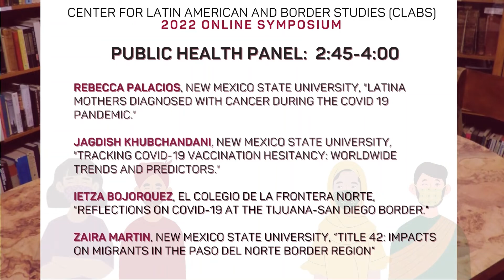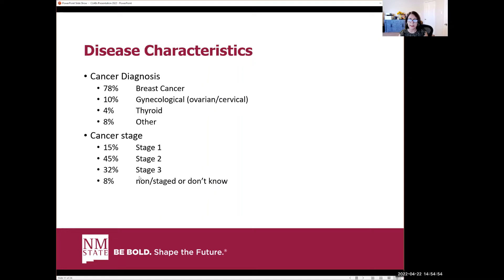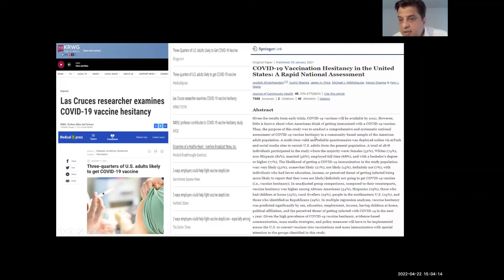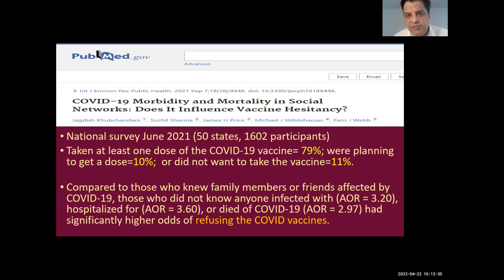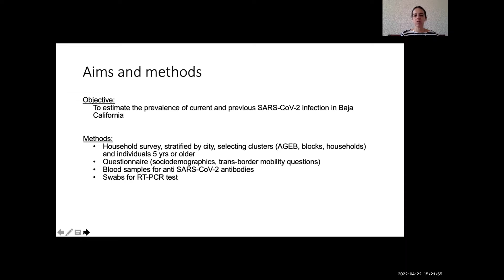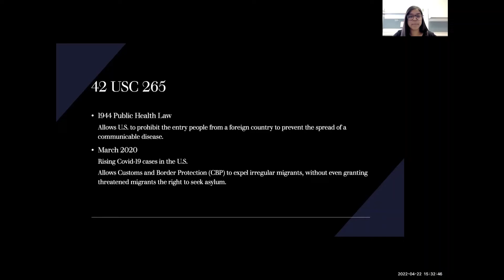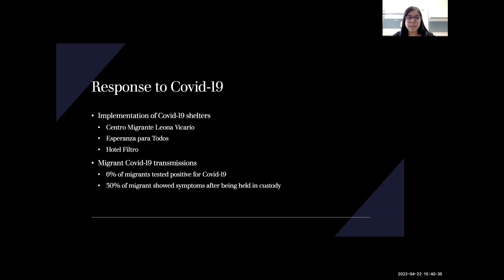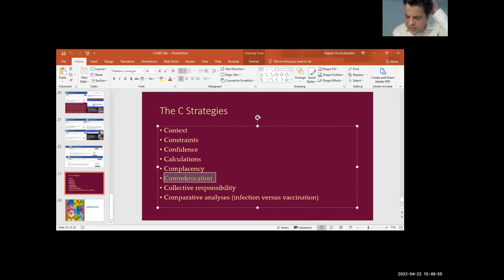Public Health Panel at CLABS 2022 Symposium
This was the Center for Latin American and Border Studies’ (CLABS) 1st international symposium. The goal of this symposium is to share research on how the pandemic has affected four key areas of concern in the Americas: (i) food systems and access to food; (ii) public health; (iii) education; and, (iv) transnational migration and governance. Invited scholars and graduate students from throughout the United States and Latin America presented findings and analysis to highlight not only the impacts of the pandemic but also how people have sought to resist, reorganize and adapt to the new challenges.

Rebecca Palacios, New Mexico State University, "Latina Mothers Diagnosed with Cancer During the COVID 19 Pandemic."

Jagdish Khubchandani, New Mexico State University, "Tracking COVID-19 Vaccination Hesitancy: Worldwide Trends and Predictors."

Ietza Bojorquez, El Colegio de la Frontera Norte, "Reflections on COVID-19 at the Tijuana-San Diego Border."

Zaira Martin, New Mexico State University, “Title 42: Impacts on Migrants in the Paso Del Norte Border Region”